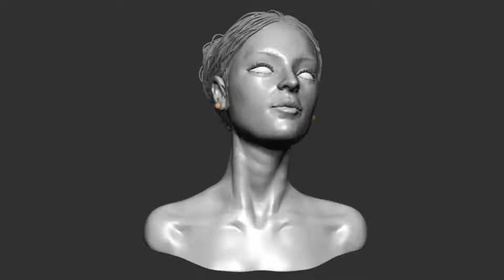head study turntable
D'après une vidéo 360 de croquis café, petite étude de visage sous ZB